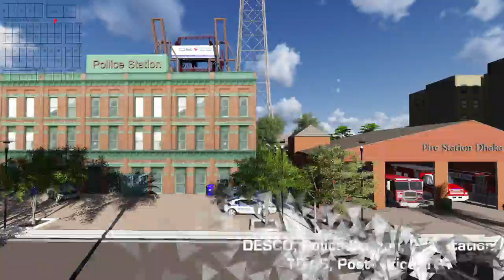Swadesh Properties - Shornali Abason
Glide over Dhaka skyline to reach your dream home - Shornali Abason. This magnum opus project by Swadesh Properties with all modern amenities, is sitting right amidst the lap of nature.